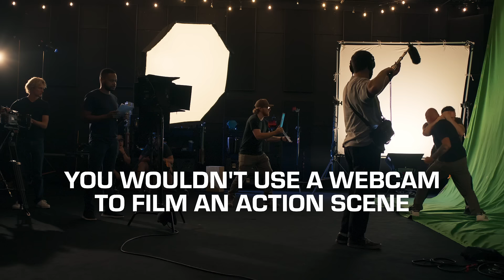Why Use Anything BUT ActionVFX Assets? | Filmmaking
Power up your projects with the ultimate toolkit for creators. ActionVFX offers top-tier VFX assets, from explosions to environmental effects, all curated to bring cinematic quality to your work.